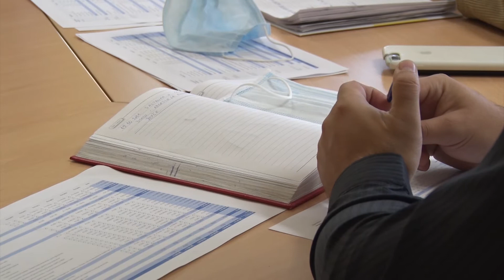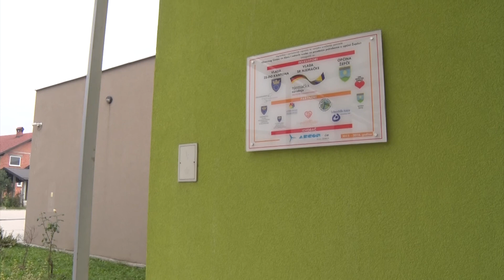Tešanjska hronika 772 - Presjek realiziranih aktivnosti iz projekta ER2=S2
U prostorijama Centra za djecu i odrasle s s poteškoćama u razvoju u Žepču održan je radno-konsultativni sastanak projektnog tima ER2 = S2 IPA CBC kojem su prisustvovali predstavnici Agencije za razvoj općine Tešanj i Centra za djecu i odrasle osobe s poteškoćama u razvoju ZDK. Razgovarano je o realizovanim projektnim aktivnostima u prva dva kvartala, te o planovima za slijedeći kvartal.